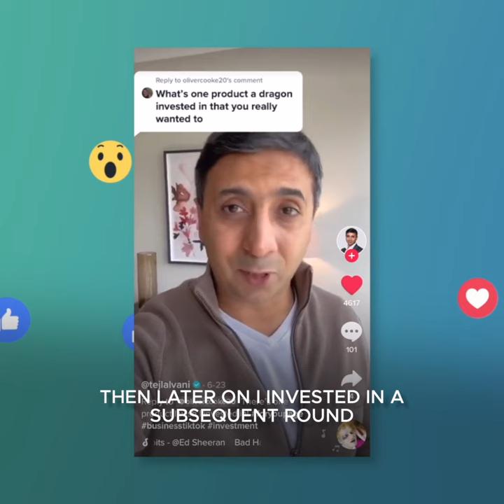Get to know the investors backing Gener8 ✊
What a ride we're on with the backing of some absolutely epic individuals 🔥

🎤 Tinie
⚽️ Harry Redknapp
🐉 Touker Suleyman
🐉 Tej Lalvani
🐉 Peter Jones